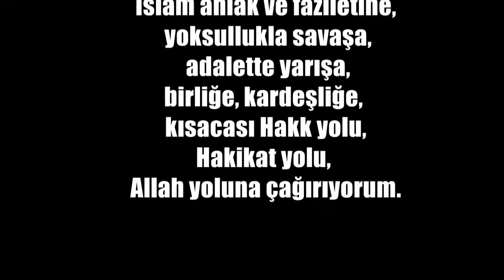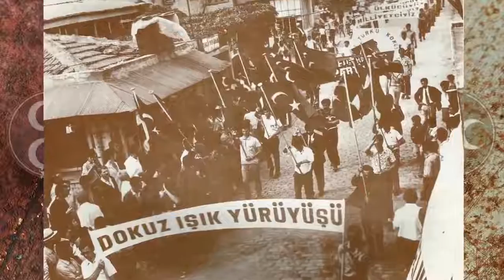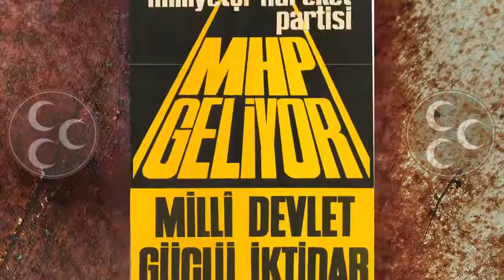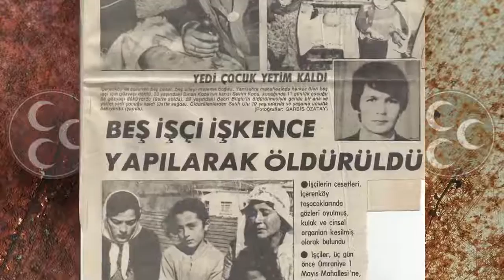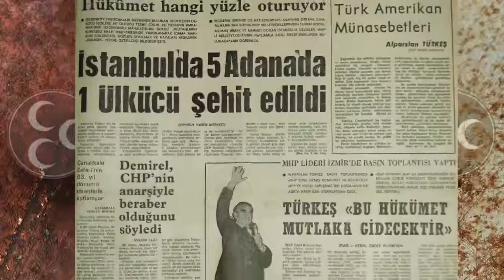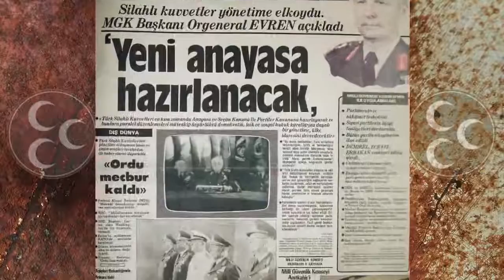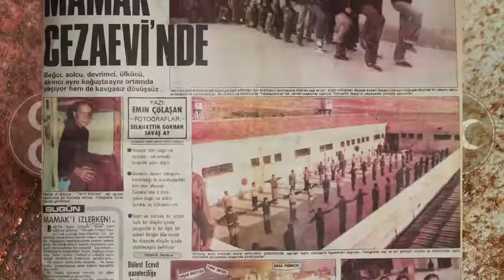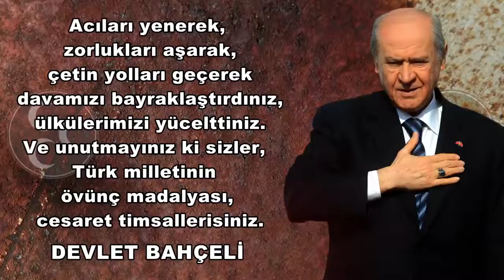Fatih Çetinkaya MHP – Dünden Bugüne Ahde Vefa 13 Ocak 2016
MİLLİYETÇİ HAREKET PARTİSİ - ANKARA İL BAŞKANI FATİH ÇETİNKAYA